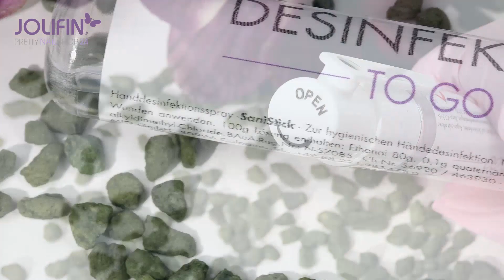Jolifin Desinfektion – to go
Ob im Studio oder zuhause, bei Nagelmodellage und Maniküre ist die professionelle Hygiene unerlässlich. Mit der neuen Jolifin Desinfektion - to go tragen Sie überall besonders schonende Hygiene bei sich. Hier gelangst Du zum Produkt